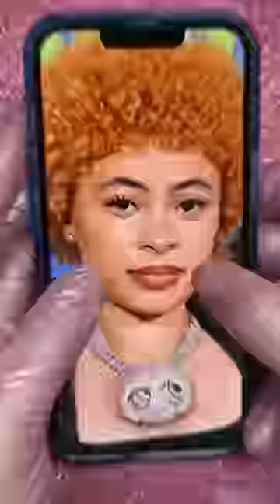ICE SPICE nail art?! 💅🏻❄️🔥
Hey nail babes! Would you wear these nails? 🤣 It’s kinda weird having another person on your hand but I still love them 🙏🏻

Using all @nailzbydev​⁠​⁠ products to paint! 🎨 💸 use dc BALLPIT to save on her whole shop